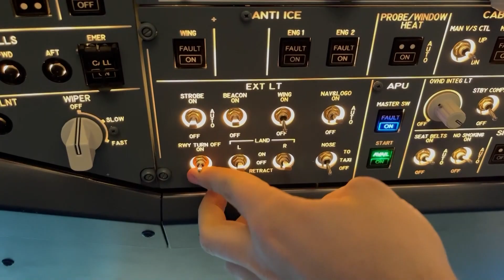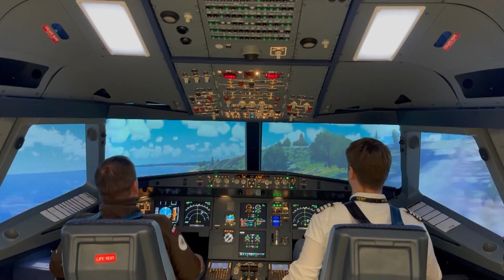21 maja - Wielki Piknik Służb pn. „Wielka Akademia Ratownicza RENEGADE/SAREX-23” | DZIEŃ Z REPUBLIKĄ